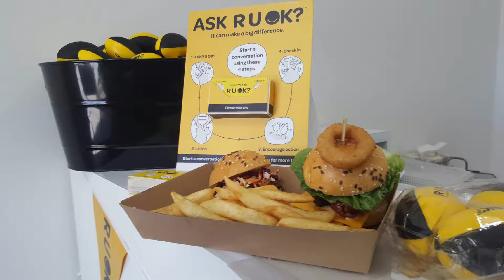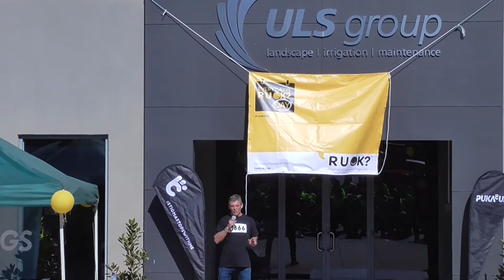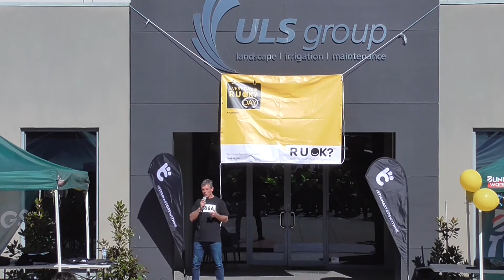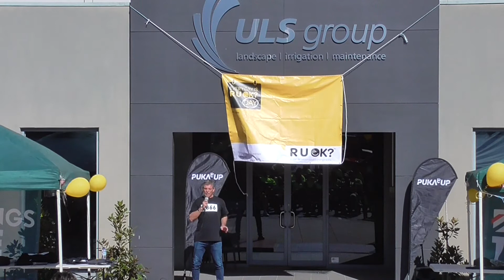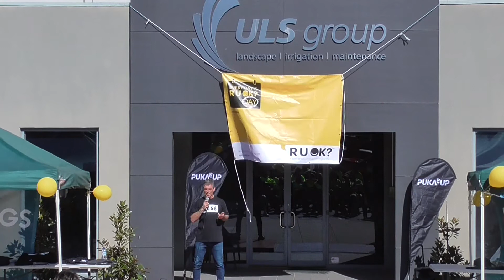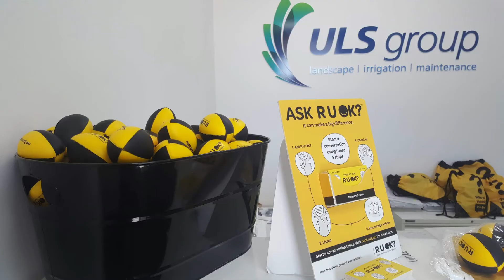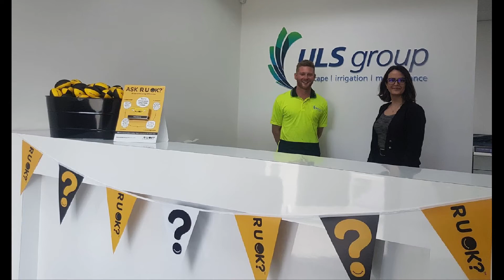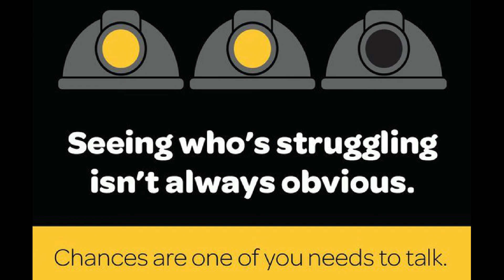RUOK Day 13th Sept 2018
RuokDay 13/9
ULS Group felt that the core messages (from both RUOK day and PukaUp) were so important that they had a complete stop work from midday for more than (100) staff, catered a gourmet lunch, fundraising activities & especially our fantastic guest speaker Andrew Wilson (PukaUp);  (founded by @WayneSchwass ).

Generously our friends at @BunningsAU provided marquees and chairs for @havingaconversation. @EssendonMazda supported our fundraising games by offering the loan of a car for a weekend to the handball competition champion. @ballanholden gave plenty of footballs to keep the punters in tip top form!

A great feeling of community to support this important conversation .. a conversation that like an eternal flame should never be allowed to stop.